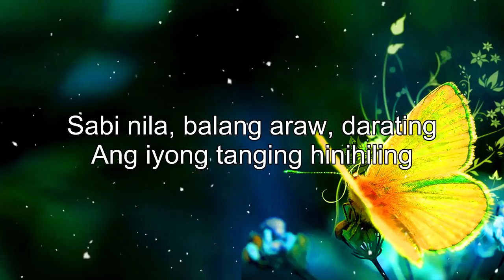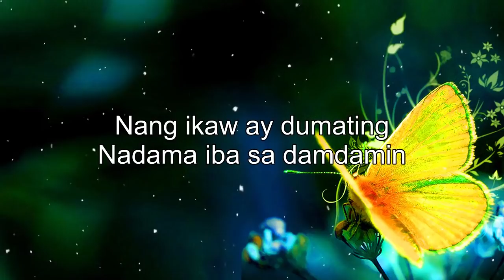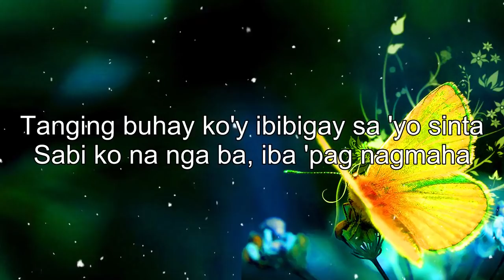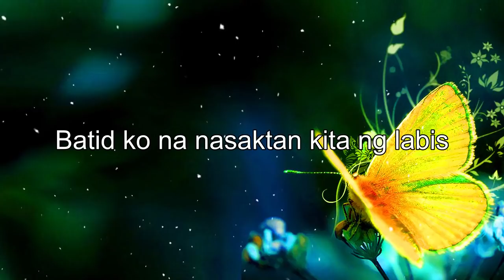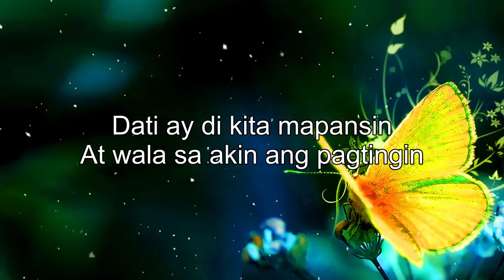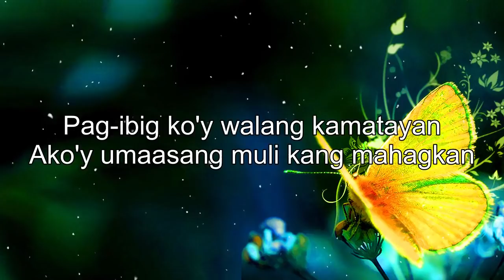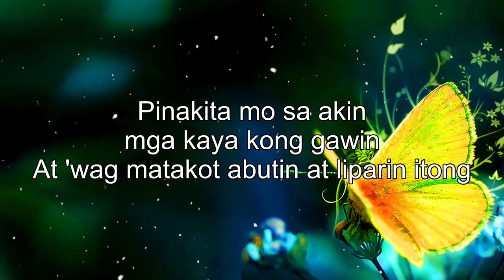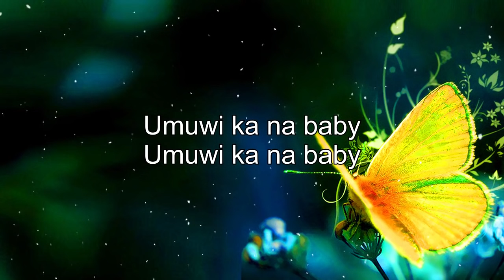Love Songs Tagalog Lyrics Of 80s 90s For April | Nonstop OPM Tagalog Love Songs Lyrics Compilation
[00:00:00] - Ikaw At Ako
[00:03:24] - Kaibigan Lang Pala
[00:06:45] - Kund Di Rin Lang Ikaw
[00:11:08] - Kung Malaya Lang Ako
[00:14:55] - Sabi Ko Na Nga Ba
[00:18:35] - Please Bumalik Kana
[00:23:14] - Mahal Pa Rin Kita
[00:28:15] - Lumipas Nang Kahapon
[00:32:31] - Dahil Mahal Na Mahal Kita
[00:35:13] - Hindi Ko Naisip
[00:38:53] - Kund Di Rin Lang Ikaw
[00:43:16] - Pusong Ligaw
[00:47:09] - Zebbiana
[00:51:18] - Pangarap Kong Pangarap Mo
[00:54:31] - Naririning Mo Ba
[00:58:20] - Hanggang Kailan